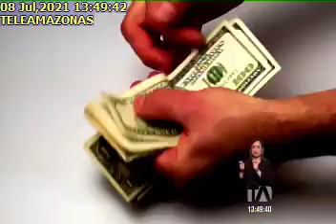REFORMAS SEGURIDAD SOCIAL, 8/7/2021, TA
REFORMAS SEGURIDAD SOCIAL